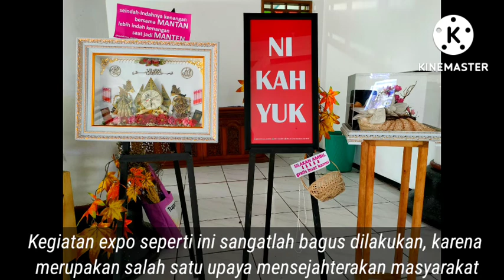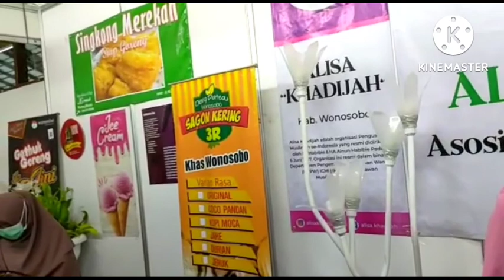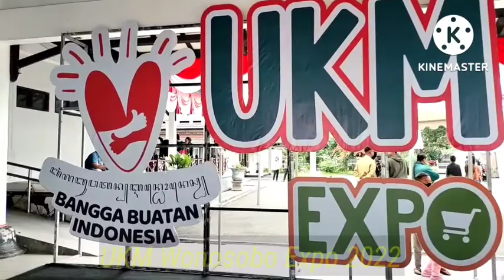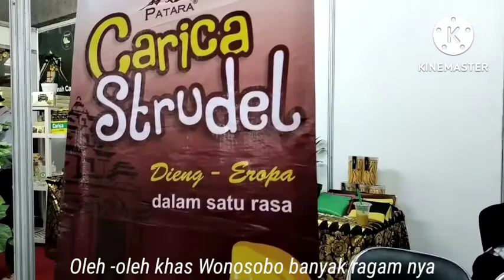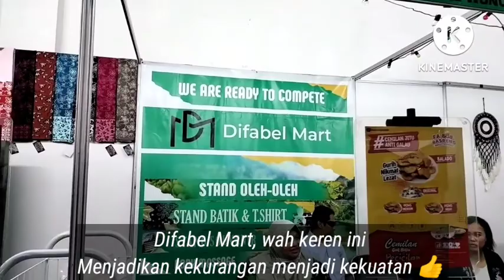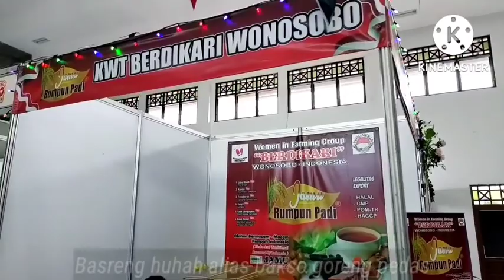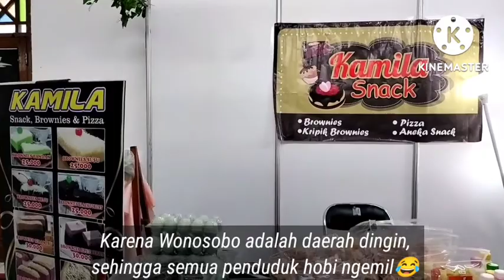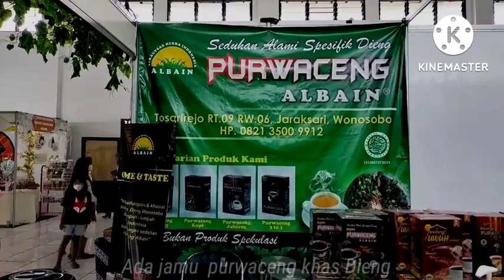UKM Wonosobo Expo 2002/Pulih Lebih Cepat, Bangkit Lebih Kuat 👍